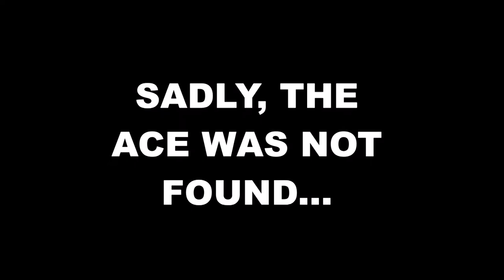WHO'S GONNA WIN $115,592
WHO'S GONNA WIN $115,592, T-shirt contest continues and update on Kia Soul key situation. Our local Transition House fundraiser is down to 6 cards and a huge Jackpot. An update on the 36 Dodge Project

Jason @oldecarrautoguy
220 Route 170

or